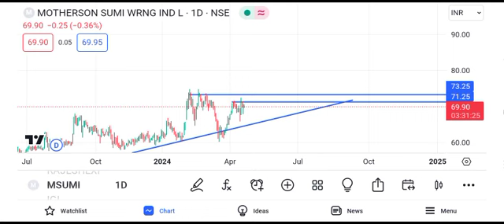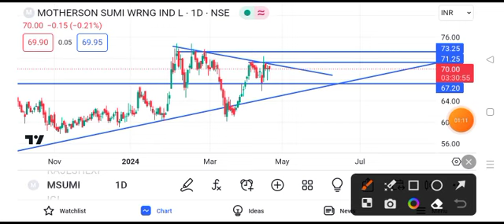motherson share news today